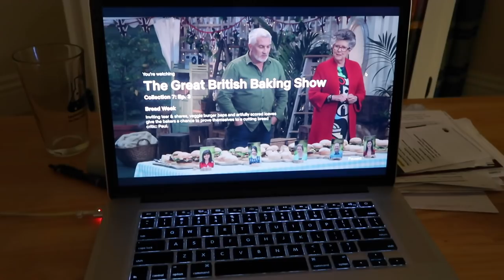My Skin Condition & Experimental Treatment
Use code MISSFITANDNERDY to get a special gift with your order of a red light therapy device at:

This video goes into my diagnosis of topical steroid withdrawal, the science behind red light therapy, and my review of my first use of joovv! Enjoy!

★❤︎ BEST DISCOUNTS ❤︎★

♡MUSIC♡